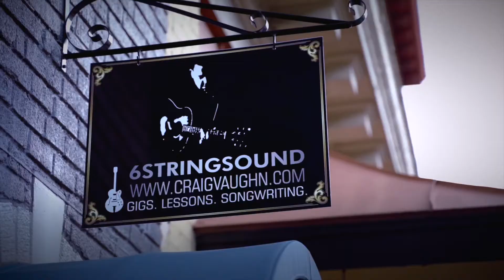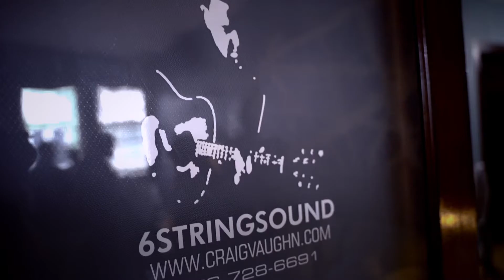6stringsound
6stringsound is an exclusive, upscale live music venue and special occasion destination, in beautiful, historic downtown Mount Airy, NC! It’s the perfect way to customize and elevate your downtown experience with an intimate setting! A one of a kind musical experience for you and up to 10 friends!

Celebrate any occasion with 6stringsound! Birthdays, anniversaries, work gatherings/meetings, engagements, pre/post dinner, pre/post weddings, reunions, or just simply reconnecting with friends, etc! So many options! IT’S YOUR NIGHT… MAKE IT GREAT with 6stringsound!